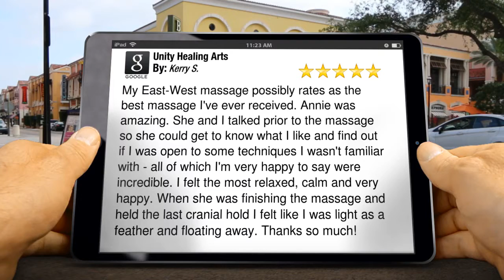Unity Healing Arts Best Massage Therapist Asheville NC 5 Star Review by Kerry S.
Best Massage Therapist Asheville NC Unity Healing Arts
New Rating

My East-West massage possibly rates as the best massage I've ever received. Annie was amazing. She and I talked prior to the massage so she could get to know what I like and find out if I was open to some techniques I wasn't familiar with - all of which I'm very happy to say were incredible. I felt the most relaxed, calm and very happy. When she was finishing the massage and held the last cranial hold I felt like I was light as a feather and floating away. Thanks so much!

Also, leave us some feedback below, we would love to hear from you!  Thanks!

Unity Healing Arts
15 Zillicoa St.
Asheville NC
288801